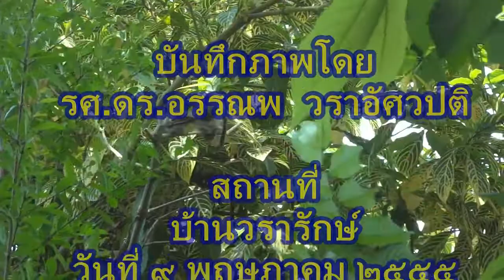Twobirds1.avi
นกปรอดหน้านวลสองตัว หยอกเย้ากันด้วยความสุข เริงร่าเล่นลม ในยามบ่ายที่ บ้านชานเมือง  ผลงานการเรียนรู้การตัดวีดิโอชิ้นแรกด้วย AVS video editor